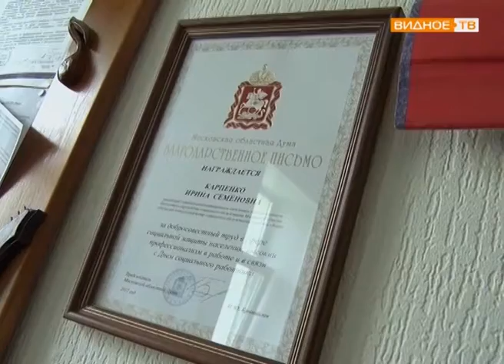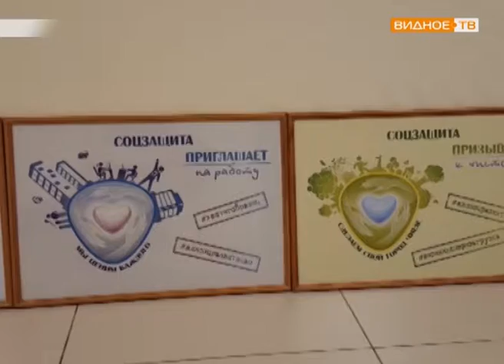"Конкурс плакатов" - к 100-летию органов социального обеспечения